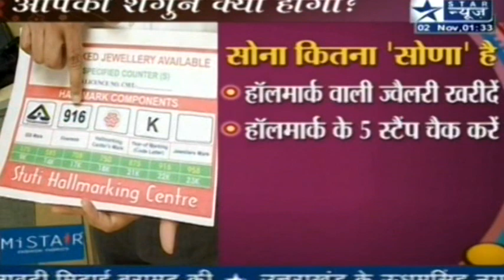Amit Gupta of Stuti Hallmarking on Star News Amit Gupta Gem Mines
सावधान ❌ लोग बेईमानी कैसे करते हैं. How do People cheat.

Gem Mines
2547/ 6,  Beadonpura, Gurudwara road,
Karol Bagh, New Delhi

Gem Mines deals in 100% Natural, Govt. Lab Certified Birthstones like Pukhraj, Neelam, Panna, etc. Buy with the King of Gems to avoid being cheated & overcharged. Get the best value for your money.
Certified Birthstones丨Govt. Lab Certified丨Free Horoscope丨Free Consultancy丨Fixed Prices丨Almost Half prices丨Easy Exchange Policy丨No Middlemen丨Direct from Mines